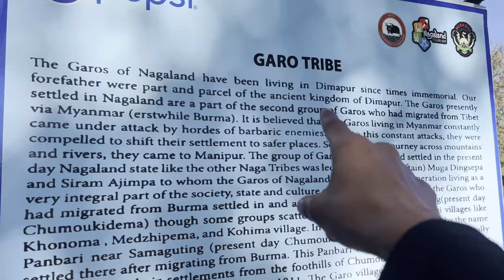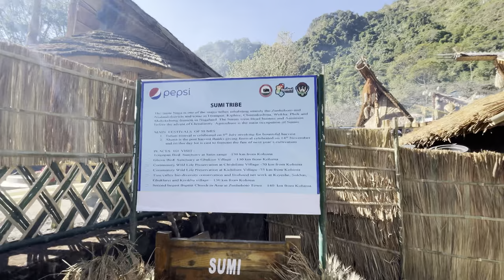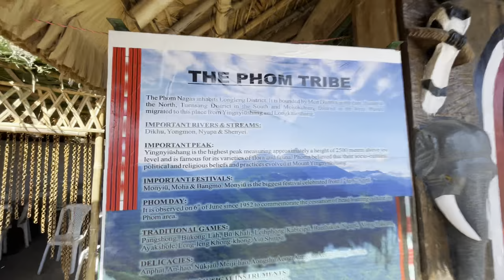Hornbills Festival 2023 || Nagaland Hornbill Festival 2023 || Live Update Hornbill Festival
Hornbills Festival 2023 || Nagaland Hornbill Festival 2023 || Live Update Hornbill Festival || Today live Hornbill Festival 2023 ||
Day-1 Hornbill Festival 2023
Hornbill Festival 2023 Ceremony
Hornbill ceremony 2033 First video
Live hornbill ceremony 2023

your Quaris:-hornbill festival
hornbill festival 2023
hornbill festival nagaland nagaland hornbill festival 2023
nagaland hornbill festival kishama haritage Village nagaland festival
hornbill festival ko kishma Village nagaland hornbill festival 2023
hornbill festival 2023 hornbill festival in India hornbill festival video hornbill festival Viral video hornbill festival preparation hornbill festival preparation 2023
hornbill festival
nagaland festival 2023